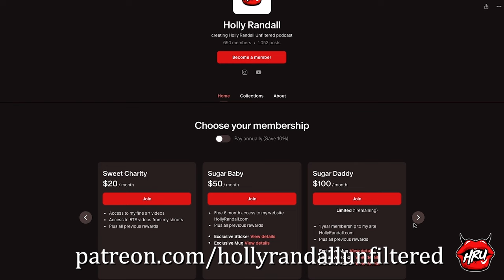How I Went From Pro Ballet Dancer to Pornstar with Melissa Stratton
Mangled feet, discipline, and a f*ck it attitude got Melissa Stratton to where she is today!